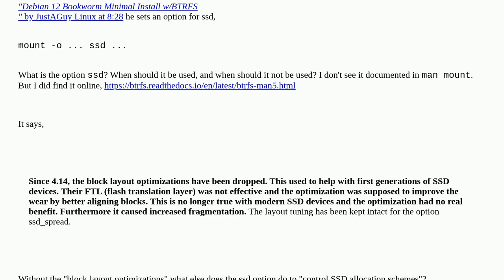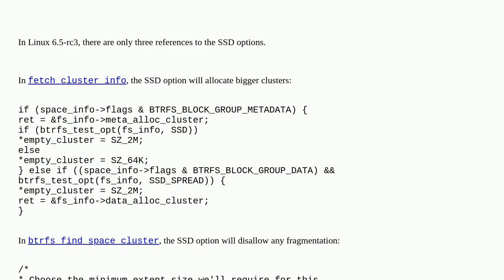Unix: What optimizations are turned on with the mount option "ssd"?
What optimizations are turned on with the mount option "ssd"?

A special thanks goes out to the community

  mount ssd btrfs